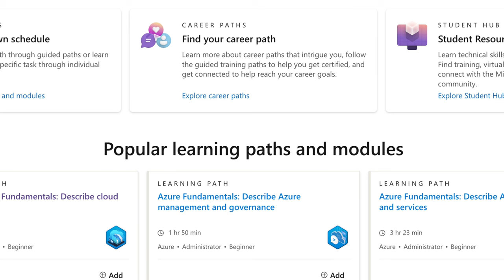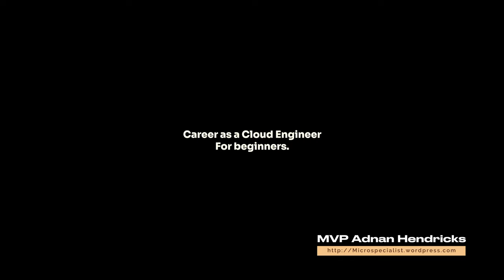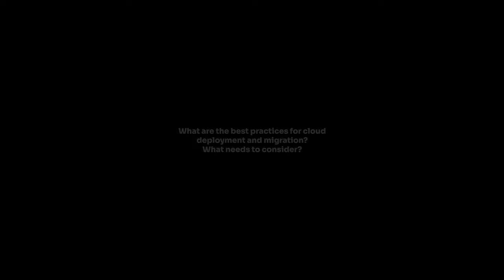Microsoft Azure MVP Adnan Hendricks | Cloud Architect Career Path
This is your ultimate guide for a career in Cloud Computing and Cyber Security.

Must Know Learning For Your Next Job

How to become a Microsoft Azure Cloud Engineer from scratch
How to become a Microsoft Azure Cloud Engineer in 2022
10 quirky cloud engineer jobs you never knew existed
What is a cloud engineer and what are some of the responsibilities they may have?

microsoft azure sentinel, azure sentinel, sentinel tutorial, microsoft azure sentinel tutorial, a life in  a day of a cloud security engineer
how to become a cloud security engineer
how to become a cloud architect
Cloud computing, cyber security, soc analyst

soc analyst training,soc analyst career,soc analyst basics, soc analyst level 1, what is a soc analyst,soc analyst interview questions

how to be a soc analyst, what is soc analyst who is soc analyst, how to ace your next soc analyst interview,grc, ibm security, cybersecurity 2023, cyber security career, careers in cybersecurity, imentorcloud, start cyber security career mentor, entry level training into cyber security, easy entry level cyber security jobs, chatgpt entry level cyber security interview, what is the entry level cyber security, entry level cyber security job interview